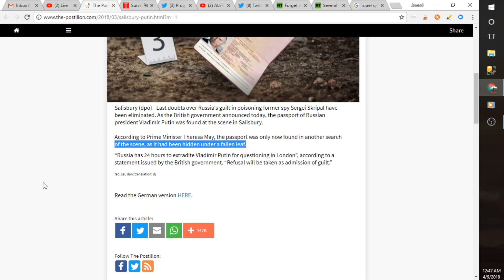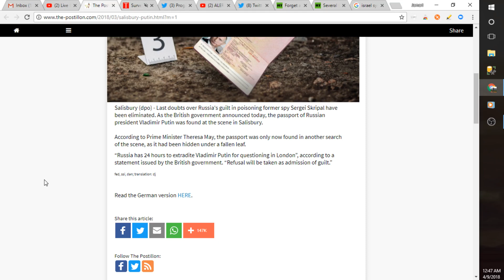UK Finds Vladimir Putin's Passport Hidden Under A Leaf; They Got Him!